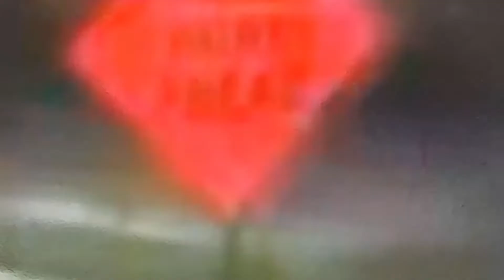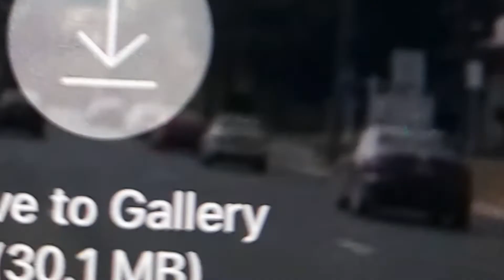ቀንም ሌሊትም ፀሐይ የማይጨልምበት ሀገር bershe media ebs ethiopan drama#ethio#seyifue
ቀንም ሌሊትም ጨለማ የሆነበት አገር